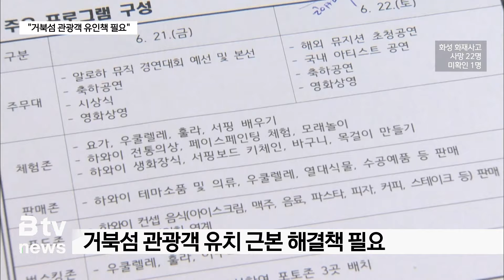텅 빈 축제에 '예산 낭비' ..."거북섬 관광객 유인책 필요"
[앵커멘트]

시흥시가 거북섬 상권 활성화를 위해
다양한 방안을 내놓고 있습니다.

올해 투입되는 예산만 50억 원에 달하는데요.
단순한 행사성 사업에 치우치고 있다는 지적이
시의회를 중심으로 제기되고 있습니다.

[리포트]

지난 21일과 22일 이틀 간 시흥 거북섬 별빛공원에서 열린
알로하 뮤직페스티벌 현장 사진입니다.

500석 규모의 의자가 객석에 마련됐지만
앞 좌석만 겨우 채워졌을 뿐입니다.

뮤지션들의 공연과 하와이안 문화 체험 프로그램을
즐기는 행사였는데 관람객은 기대에 미치지 못했습니다.

행사에는 모두 1억 5천 만원이 투입됐습니다.

[ 박소영 / 시흥시의회 의원]
"메인 시간, 메인 무대 시간에 맞춰서 찾아갔는데 자리가 정말 휑했다
이렇게 표현할 수 있습니다. 앞자리에 열 명?
모두 다 합쳐서 관계자까지 합쳐서 백 명의 사람들을 위한 1억 5천 짜리 행사?
이건 정말 문제가 있다고 생각합니다."

시흥시는 "축제를 통해 시민들이 문화 예술을 즐기고,
침체된 거북섬 상권도 활성화하자는 취지였다"고 밝혔습니다.

[ 임병택 / 시흥시장 ]
"곳곳마다 마을형 축제가 있었으면 좋겠다는 기본적인 생각이 있는데
정말로 유명가수 콘서트를 보여드릴 수 있는 문화예술회관은
없지만, 마을마다 마을성격에 맞는 문화축제는 해 드리는 게
저는 시민의 문화예술에 대한 갈급함을
조금이라도 해소할 수 있는 길이라고 생각해서..."

올해 거북섬에 투입되는 행사성 예산은 50억 원에 이릅니다.

시흥시는 다양한 축제 개최로 거북섬에 관광객을 유치하겠다는 계획이지만,
근본 방안이 아니라는 비판이 나옵니다.

"지금 거북섬은 관광지라고 하지만 여름 한철,
해양레저 스포츠 관련한 이런 내용들만 하다보니까
사람들이 와서 할거리가 없고 볼거리가 없고 먹을거리가 없다는 게
관광지로서는 아직 부족한 단계가 아닌가 싶습니다."

시흥시는 축제 홍보에 보다 주력해 관광객을 끌어들이겠다고
밝힌 가운데, 여름철 반짝이 아닌 사계절 관광객을
유치할 수 있는 방안 마련이 시급하다는 지적입니다.